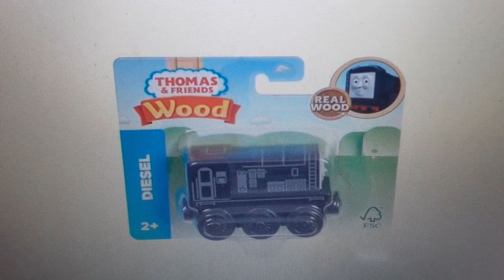Fully Painted Thomas Wood: new images revealed (I don't have much to say or copy a user)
Thomas and Percy are still domeless and The dark green on one of Percy's cylinder are jarring, as well as the black line above his bunker is bad. Diesel is pretty decent and Hiro looks a look more insuffering. Plus, i don't care about the idiotic messages of people bashing Thomas Wood for the sake of it because of some tiresome effortless manufacturing corporation who is struggling with today's kids in modern day.

Compared to Spencer and Flynn, the long engines and vehicles suffer the most problems. Maybe as well as Annie and Clarabel. Although, Winston is not bother.